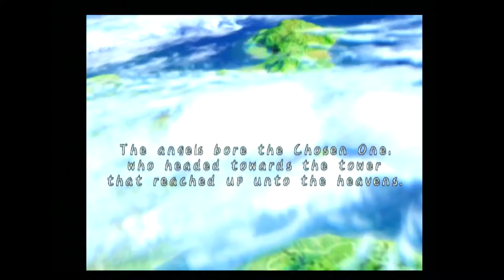Tales of Symphonia (GameCube)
Capture Method: GameCube (480i mode) with GCHD MK-II (Line Doubling On) into RetroTINK-5X (DTV 858, LPF Low, sharp interpolation, RGB Limited) via Rocketfish component cable into Elgato HD60 S via HDMI

Game: Tales of Symphonia
NA Release Date: July 13, 2004
Platforms: GameCube
Developer: Namco Tales Studio
Publisher: Namco